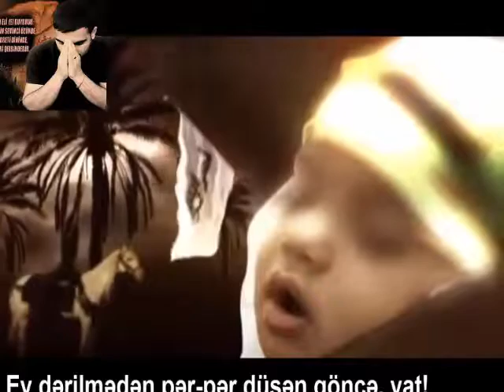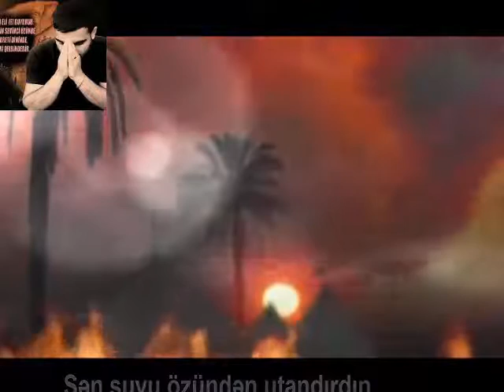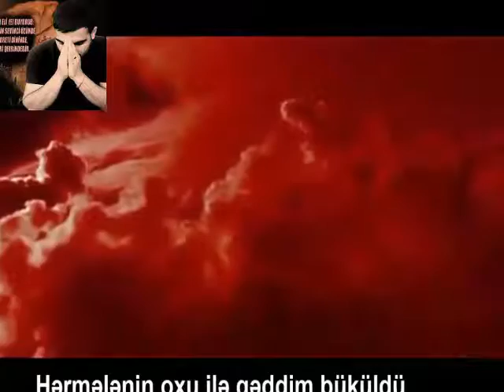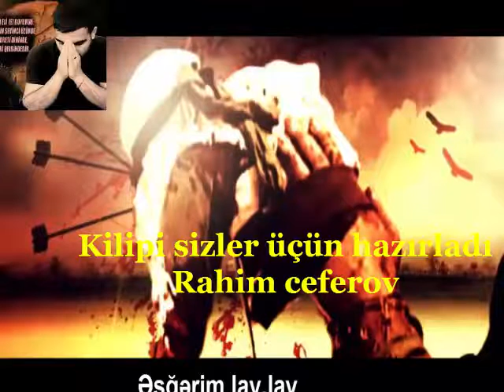İmam Eli Esgeri yeni mersiye